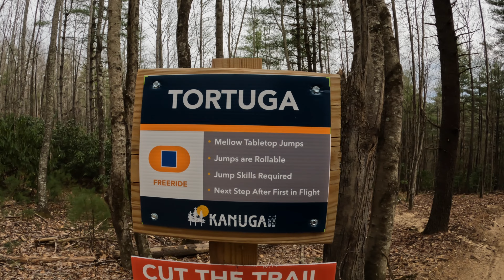🟦 Back to the basics 🐢 Tortuga helped me dust off some cobwebs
I'd been feeling wonky on the bike last couple of days, was nice to get back to this chill jump line where you can work on the basics.

If you haven't been there's a ton of footage to check out on the world wide web.